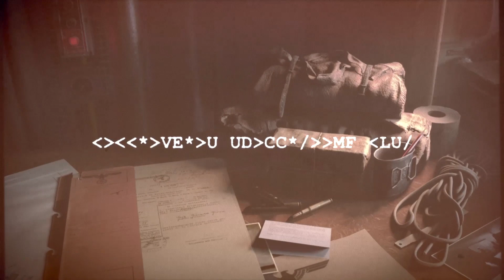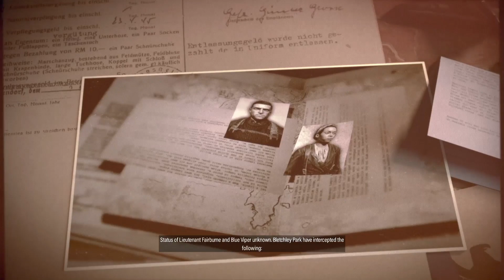Sniper Elite 5 - Bölüm1 The Atlantic War